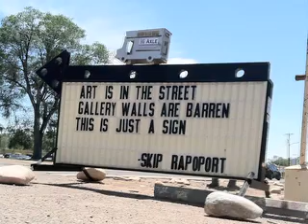santa fe roadsign haiku art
Axle Setting up the Haiku Roadsign, Poetry for Spring